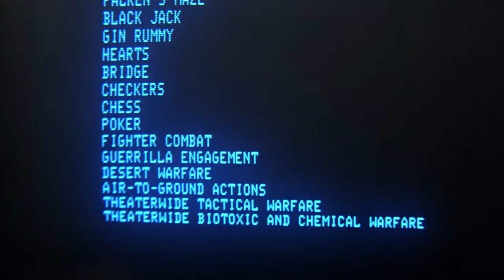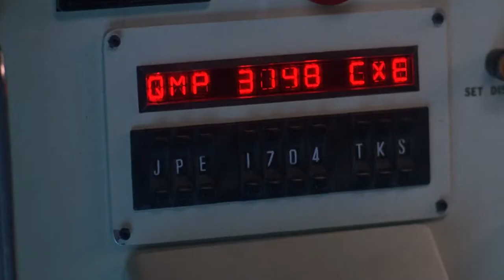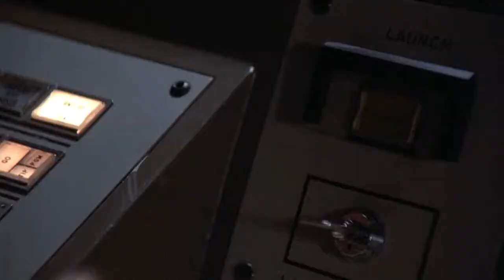WarGames “Collapsing Time” Fan-Made 40th Anniversary Trailer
Join Matthew Broderick in this 40th Anniversary celebration of “WarGames” as he hacks into a top-secret military computer designed to simulate global thermal nuclear war. But when the game becomes all-too real, he faces deceit and danger to avert a worldwide catastrophe.